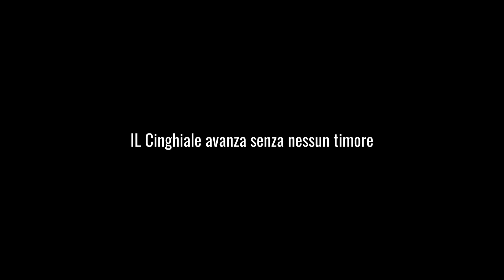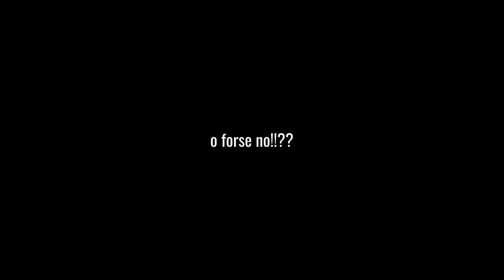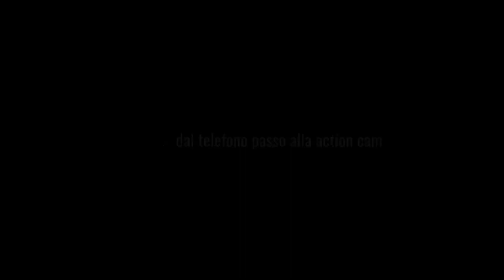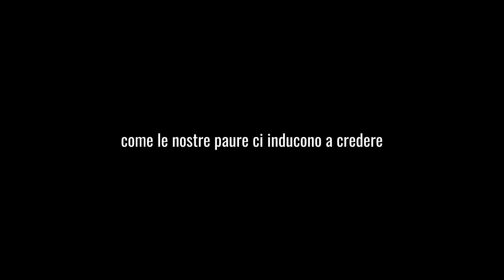Pescatore di Fiume aggredito da un cinghiale.... forse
Quando la Natura ti regala momenti unici, quando un montaggio video può mostrare il dramma anche dove esso non c'è.
Riflessione e rispetto per ritornare ad apprendere dalle proprie esperienze e non da quanto viene raccontato.
Buona visione